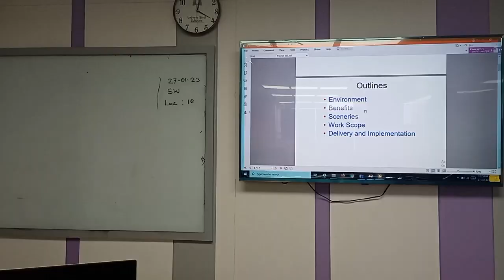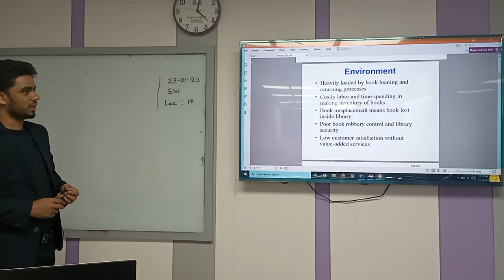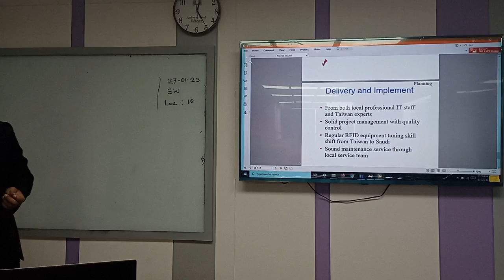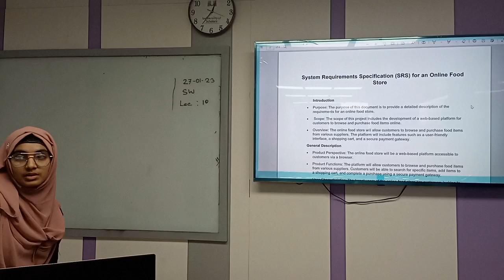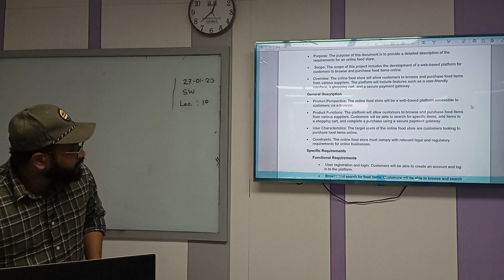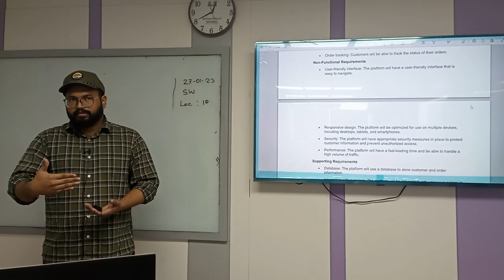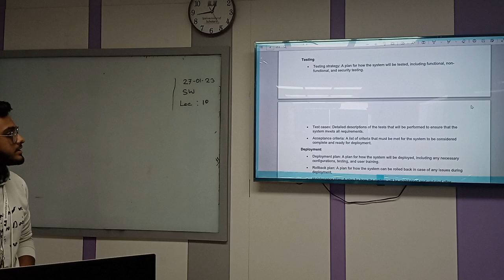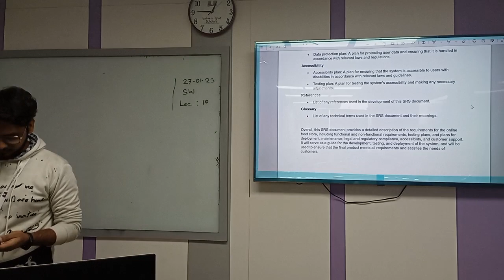Software Engineering | Lecture-10 | CSE | Jannatul Ferdous | University of Scholars